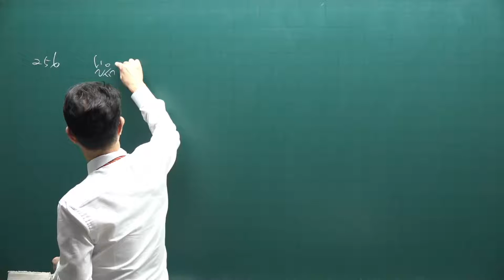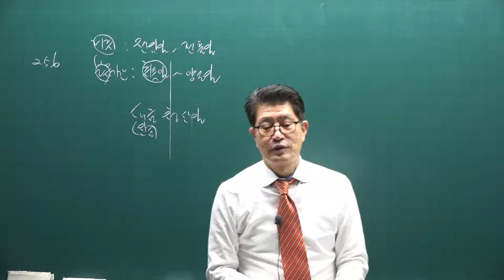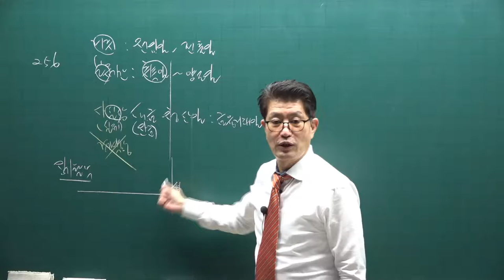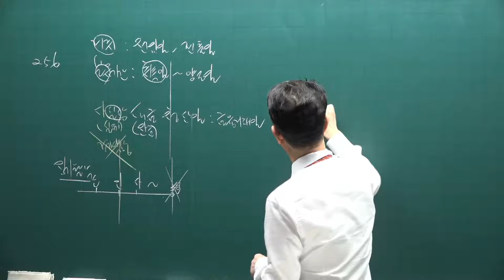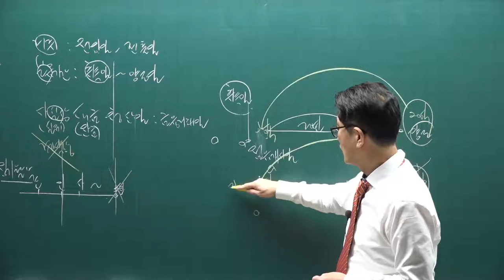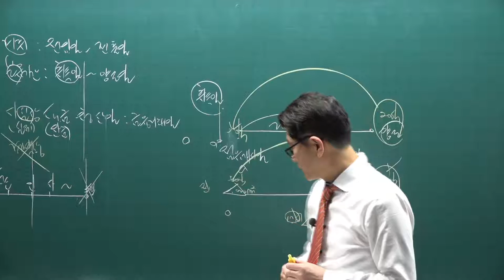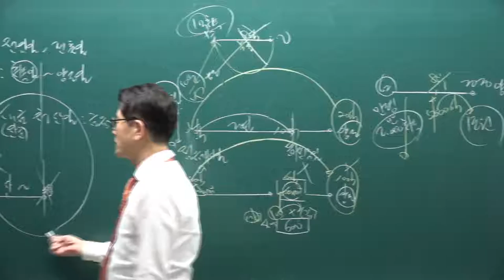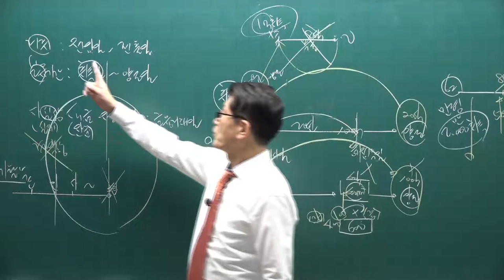[공전무] 2021년 공인중개사 세법 기초입문 11-25